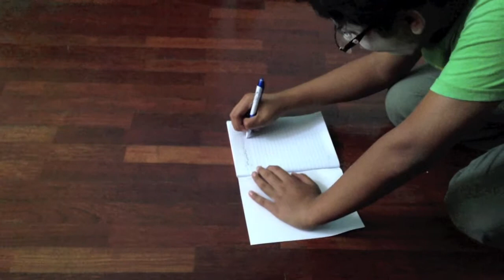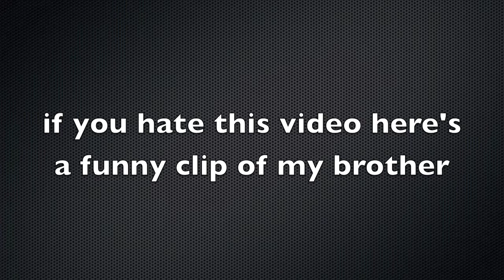EXCLUSIVE A Book Published By Edward ( Official Trailer ) HD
It's weird cause the trailer was realeased after the short movie